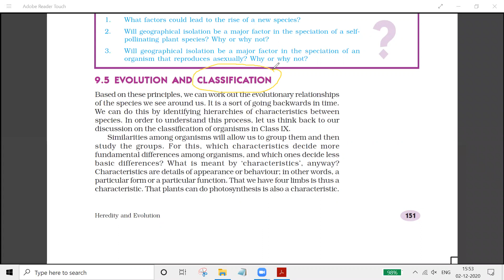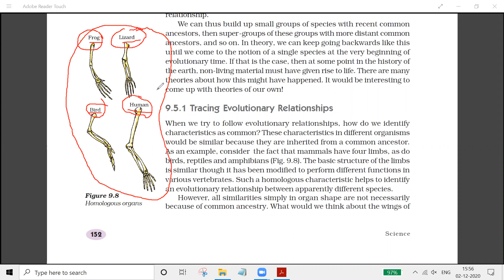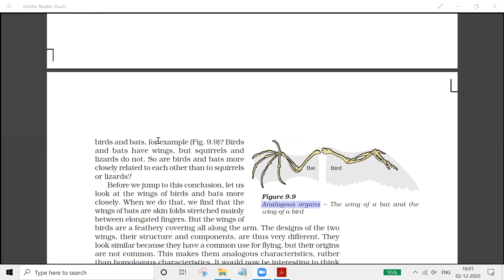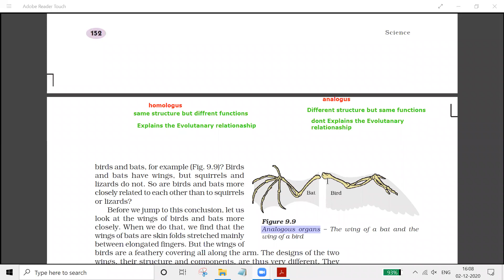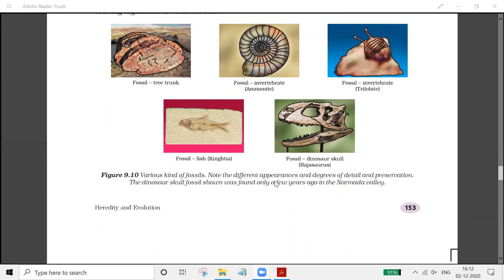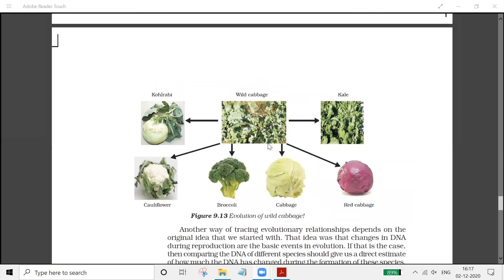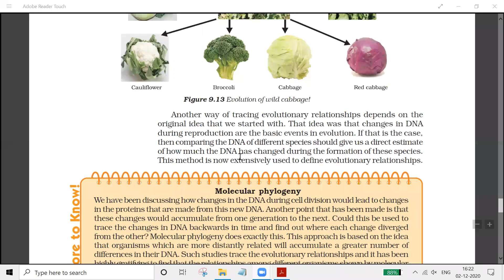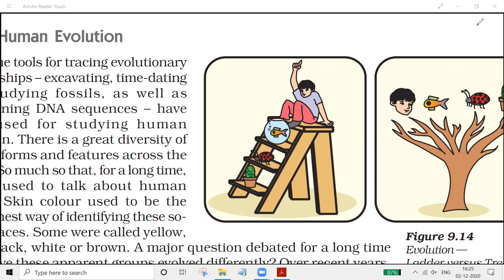Evolution final video